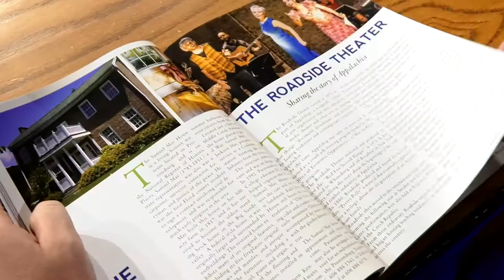SOAR PRINT FINAL